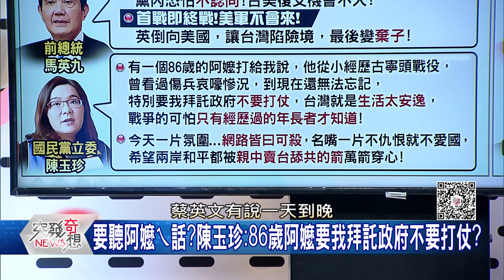精華片段》陳玉珍連要聽阿嬤ㄟ話都來了?拜託政府不要打仗?台灣生活太安逸?【突發琪想】20201009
下載【年代電視】APP：
iOS平台：